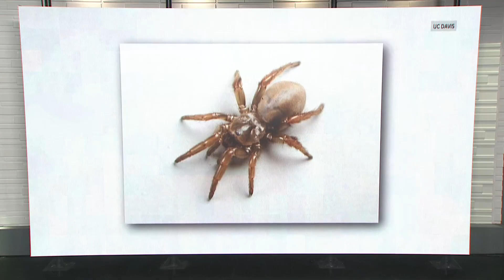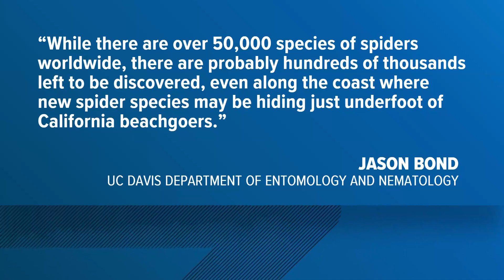UC Davis discovers new trapdoor spider species in California dunes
Scientists at UC Davis have discovered a new species of trapdoor spider, Aptostichus ramirezae, hidden beneath California’s coastal sand dunes. Named after arachnologist Martina Ramirez, the quarter-sized spider lives its entire life underground in camouflaged silk-lined burrows, waiting to ambush prey. Researchers say the newly identified species faces serious threats from coastal development and rising sea levels, endangering its fragile habitat even as it’s first being studied.

Get the news today live and weather with the free ABC10+ TV streaming app